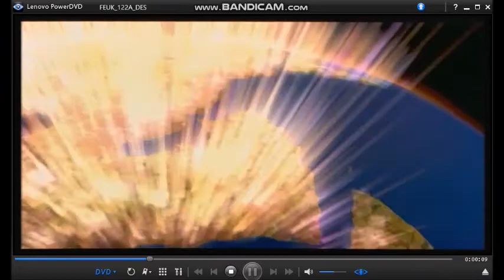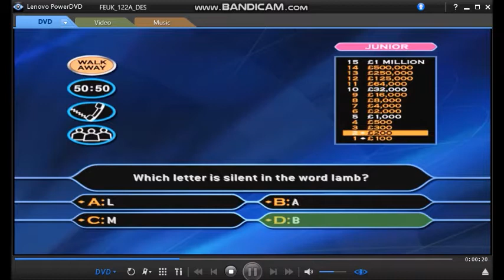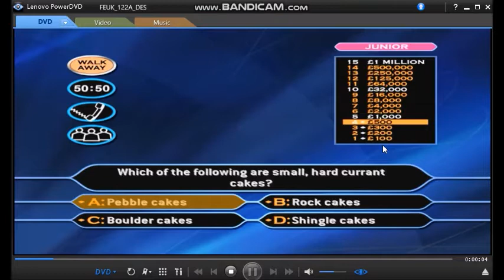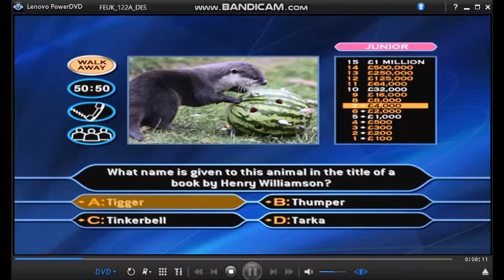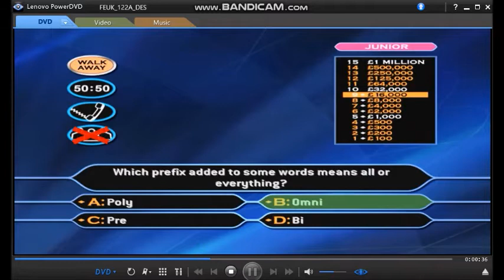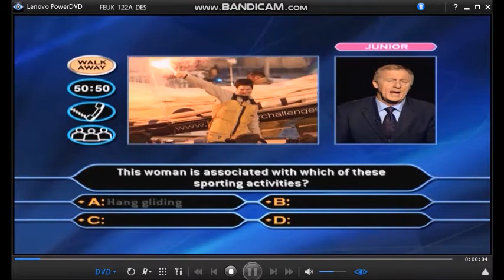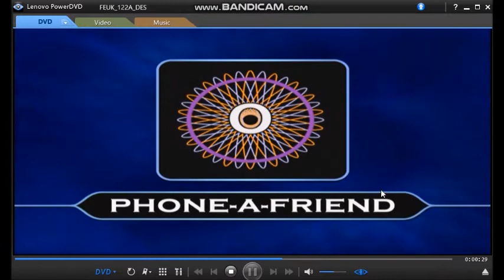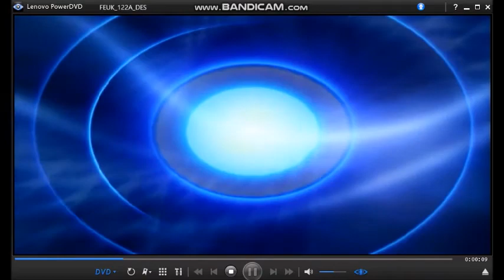Millionaire Family Picture Edition (Celeb Special) #7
Hello and welcome to a special edition of Who Wants To Be A Millionaire? ''Family Picture Edition''. This is a celebrity special, whether you an ''Adult'' celebrity or a ''Junior'' celebrity.
Get fifteen right answers and I could be giving you a cheque for one million pounds and your favourite charity. We've got picture questions to come!